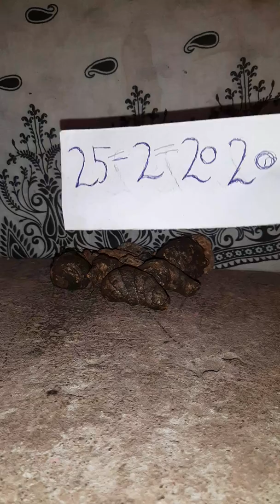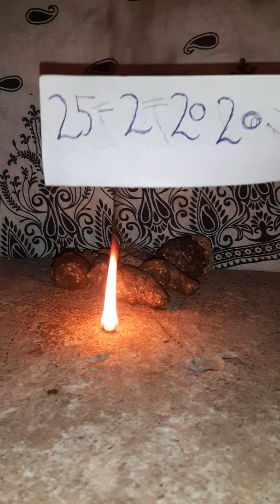7823012368.....25 February 2020 Kali haldi janne wal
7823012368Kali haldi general